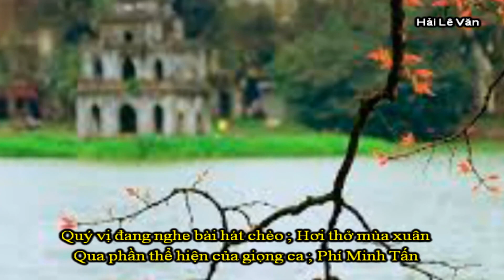Hát Chèo Ngọt Ngào ; Phí Minh Tấn _ Hà Nội Mùa Xuân _ SL ; Đỗ Tất Trọng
Hát chèo hay ; Hà Nội mùa xuân .
Trình bày ; Phí Minh Tấn .
Video ; Hải Lê Văn .